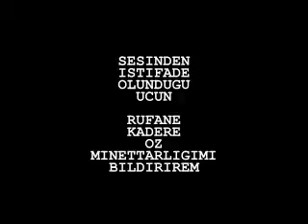Elvin kederli rufane kader isterdim gelesen